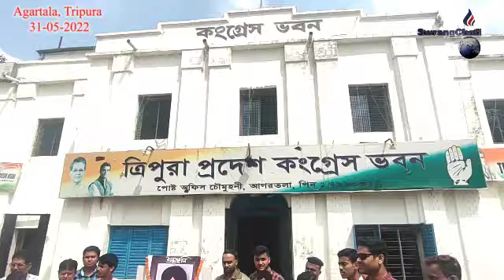SIDHU MOOSEWALA NO MUITU KHLAIKHA CONGRESS